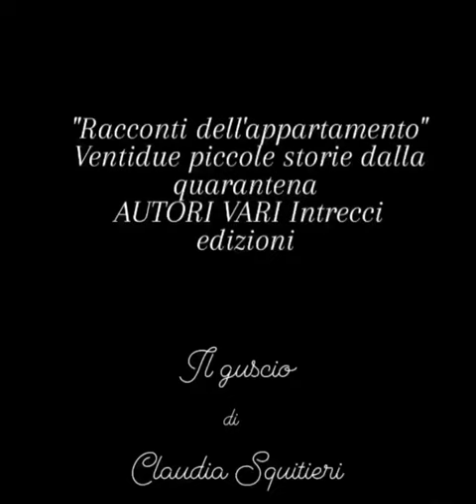"Il guscio" Giorno 3 - Intrecci Edizioni